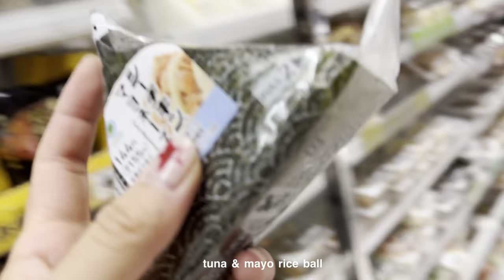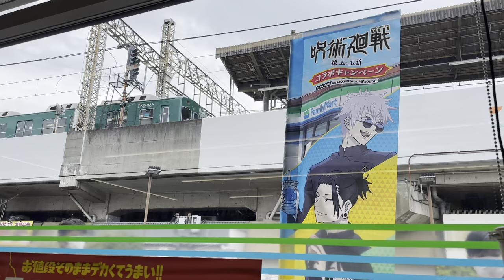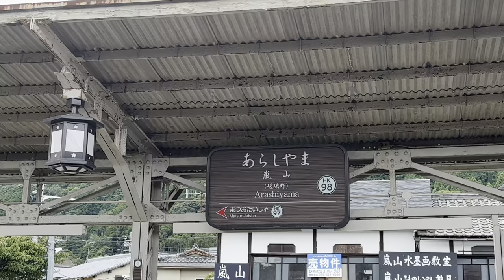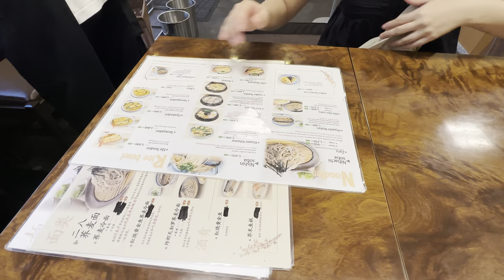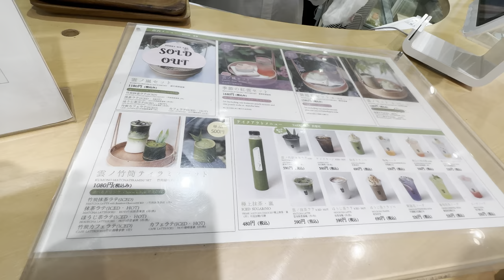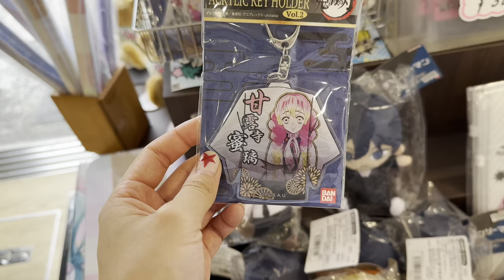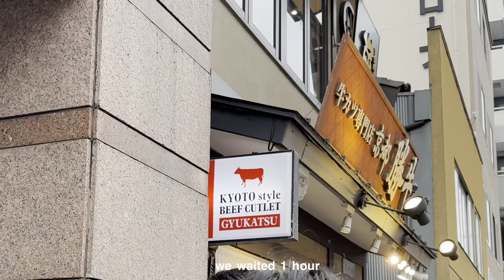Japan vlog - first day in Kyoto, Arashiyama ward, Bamboo forest, Miffy, Gyukatsu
In this video, I took a train to Kyoto with my sister and we explored Arashiyama. I love and miss Kyoto so much already!

timestamp:
00:00 - intro
00:25 - breakfast
01:50 - Arashiyama
03:42 - Bamboo forest
04:45 - souvenir shopping
05:37 - Miffy Sakura kitchen
06:50 - Kumonocha cafe
07:48 - exploring/shopping
09:35 - Gyukatsu dinner
12:00 - end screen

About me:☆彡
name: Jenna
birthday: June 14, 2002
age: 21
ethnicity: Vietnamese
School: UNM
Major: Art Studio
Camera: iPhone 14
editing: Imovie